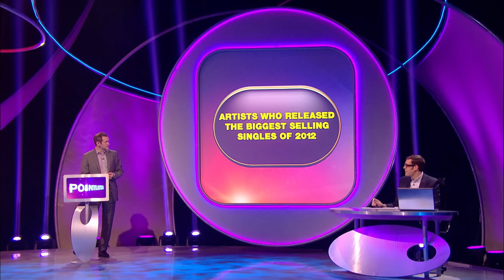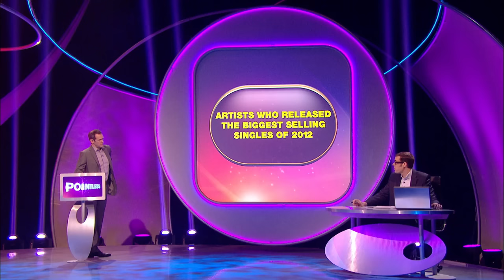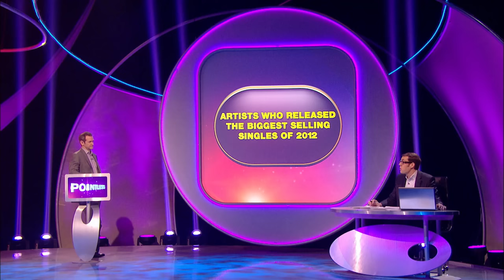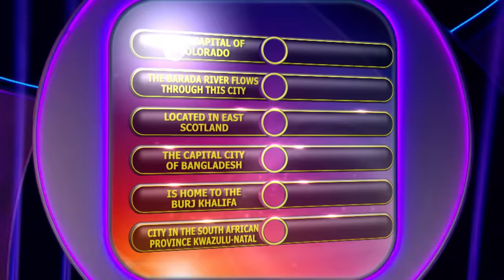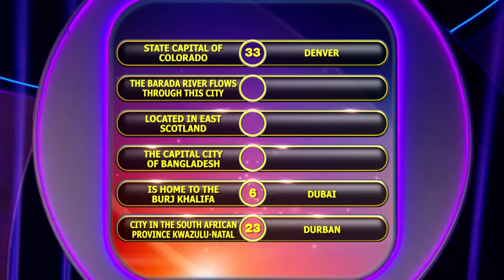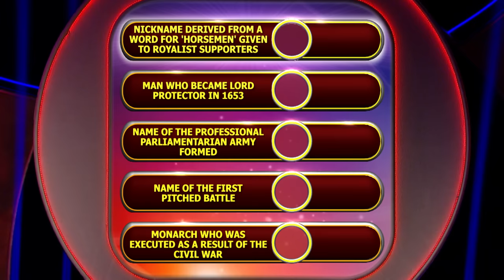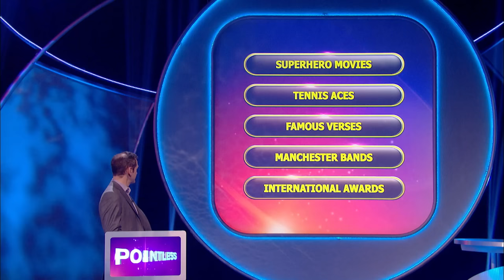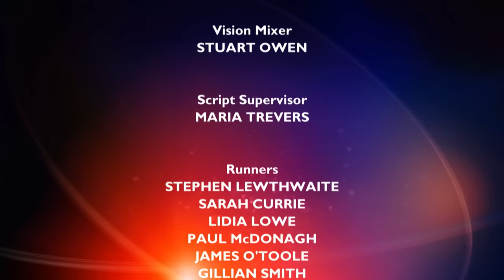Big Pop Hits! | Pointless | Season 9 Episode 6 | Pointless UK